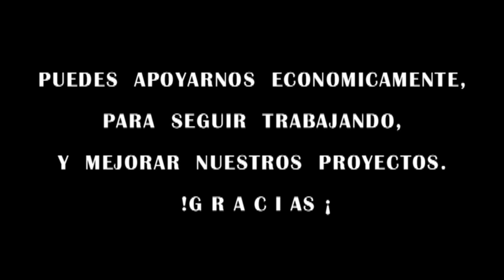El Alacrán, Querétaro | 15 NOV 2015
Carril "El Alacrán"
[Santa María Begoña, El Marqués, Querétaro]

PROGRAMA
00:15 Gansito - Dollar - Venada
02:06 Texano - Montana
03:40 No que No - Mariposa
04:58 Zorro - Viejón
06:24 Pluma - Rufián
07:39 Duraznito - Niño de Oro
09:07 Vidriero - Mickey - Tunco
10:53 Canelo - Chuleta - Gato
12:56 Alguacil - Victoria
14:31 De la A - Santa María - Oso
16:35 Halcón Negro - Cisne